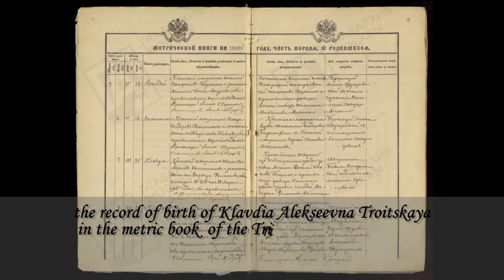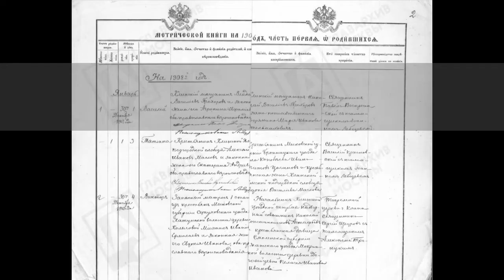priest Aleksiy Troitskiy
Here there is the film dedicated to the life path of the clergymen of Ruza district of Moscow region who were repressed during the years of cruel godless persecutions in the first half of the XX century. The material that was gleaned from archives as well as rare photos supplement & summarize the information that has been known before discovering new facts.